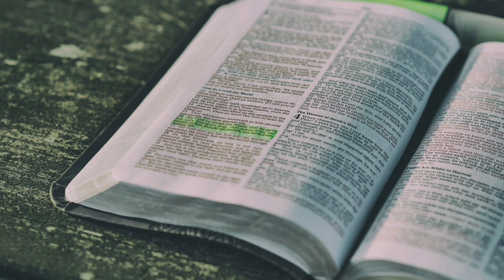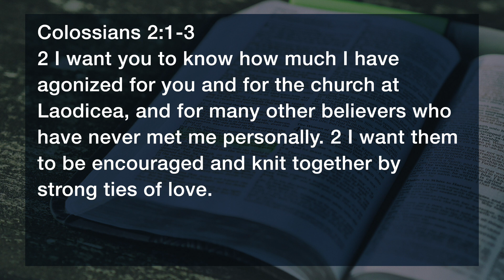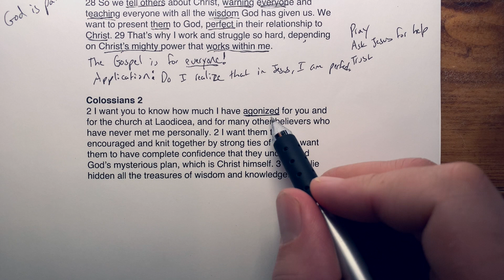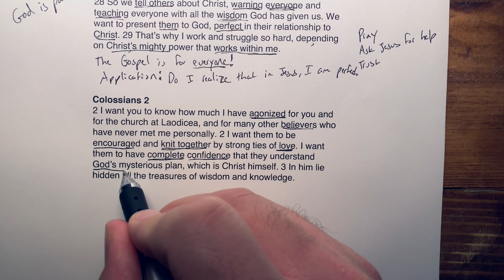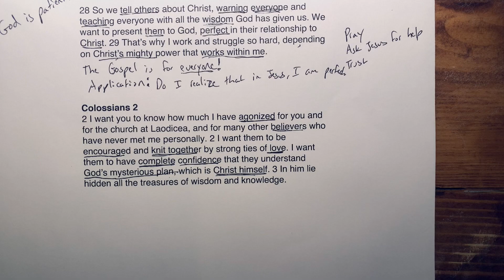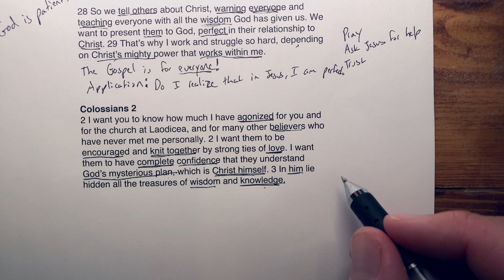Let's Read The Bible Together - Day 8 - Colossians 2:1-3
6 Simple Steps to Studying the Bible

1. Pray
Father God, please help me to understand and apply what I am going to read, please use these verses to change my heart and to grow my love for you.

2. Read
Read the selected passage for the day.

3. Study / Ask these Questions
What words don’t I know? (See Bible Encyclopedia)

What is the big idea?

What characteristic does God reveal about Himself in these verses?

4. Apply
What am I going to do with what I learned today?

5. Reflect
Write a simple reaction sentence to what we just learned.

6. Pray
Ask God to help you apply these verses to your life.

Tools